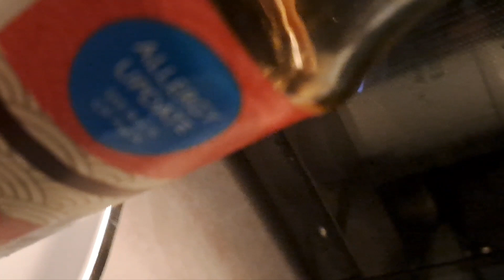CRUNCHY BEEF ROLLS!!👌🧅🧄🥕🥔YUMMY !!😋😛(@daisyirlandezchannel) #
My version of mince beef with grated carrots and potatoes, eggs, garlic  and onion roll in wrapper then dipped/ fried in oil.